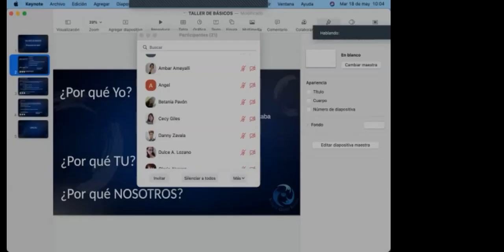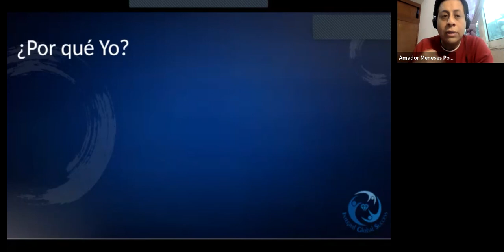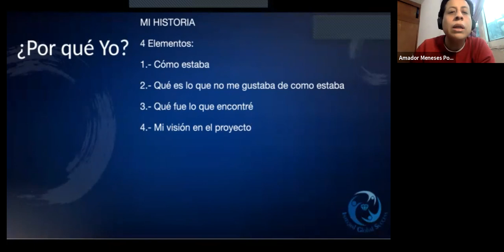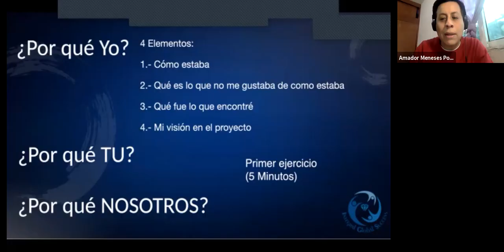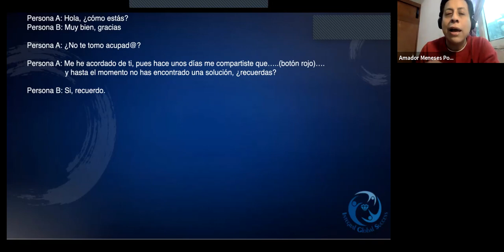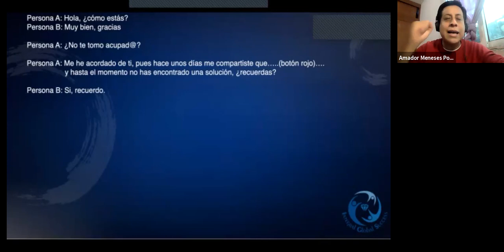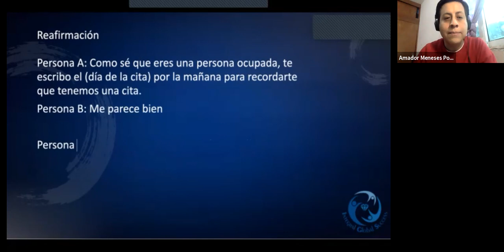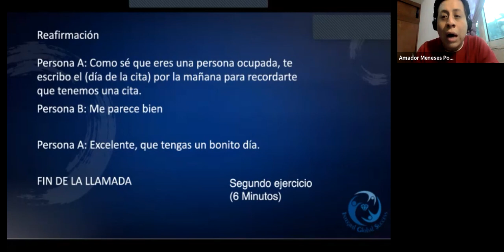"Propuesta de Valor" por Amador Meneses Polo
¿Te hace falta practicar la razón por la que compartes tu proyecto? Aquí puedes encontrar varios ejemplos, explicados por Un maestro en ciencias que ha encontrado en este proyecto otra manera de transmitir sus conocimientos.